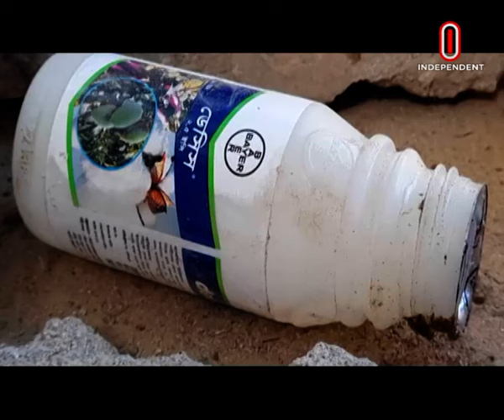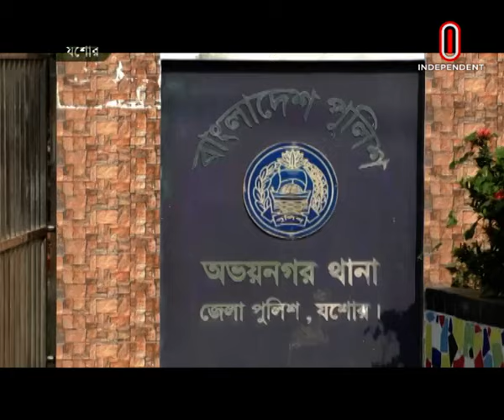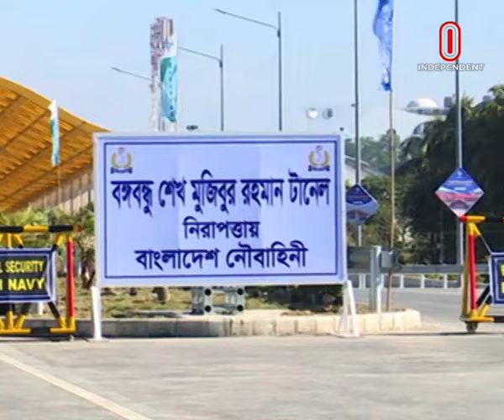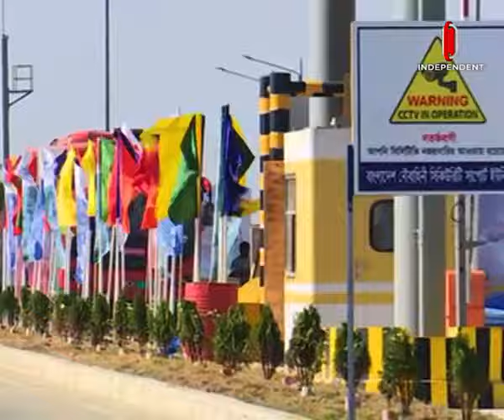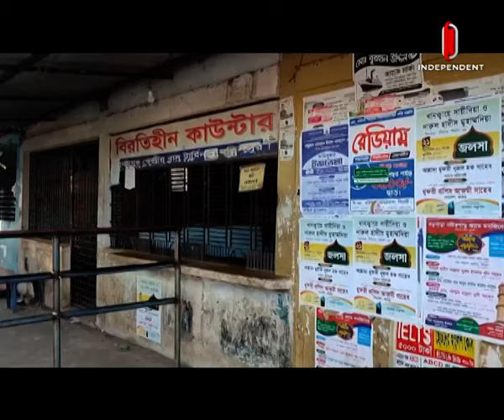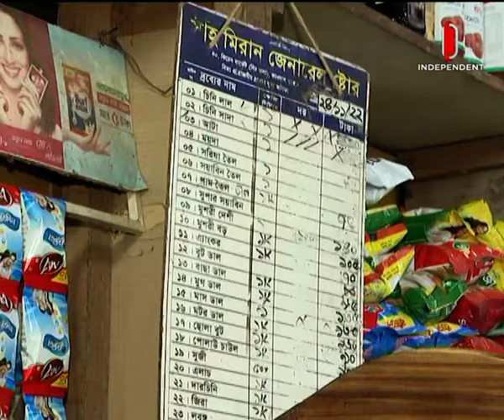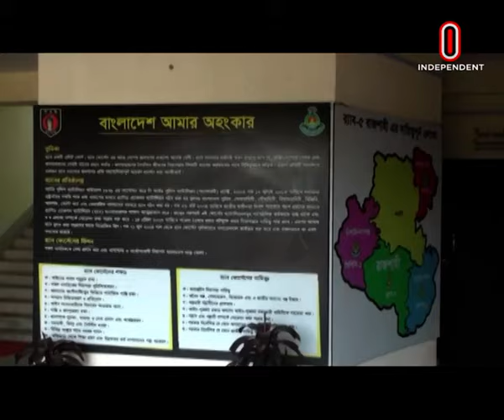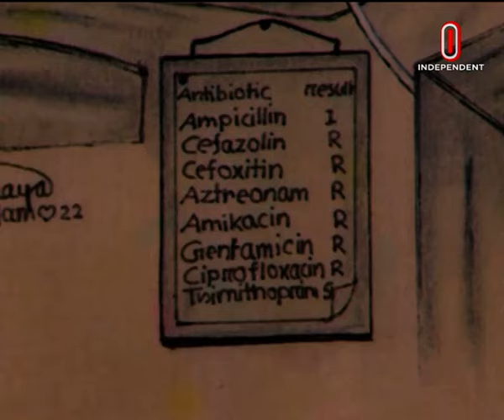News AT 02 PM || সংবাদ দুপুর || [25 November 2022]